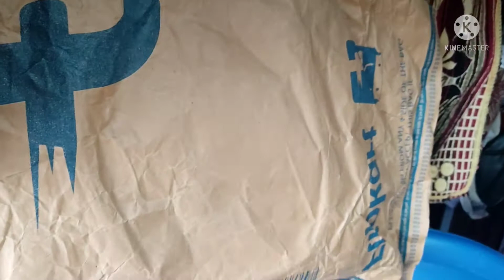Filpkart#Unboxing vidio🌹🌹Hand bag👜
unboxing వీడియో